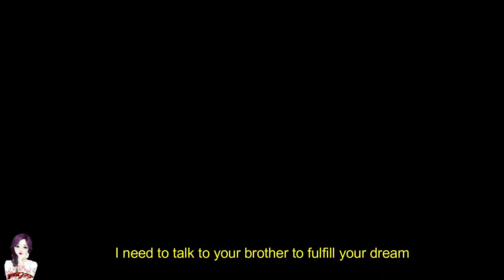TG transform magic | MTF | Gender Bender | TG transformation story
This video is made for entertainment and this video content is fanciful

Some people are  born as  male  but they  have a woman inside  them They are dressed as a beautiful lady They are happy with womanhood  they want to live life like a lady they make transition with sex reassignment surgery

Cover Topic :-

1) feminize story
2) boys transform into girls
3) male to female animation
4) male to female changing in story
5) transgender short story
6) boys turn into girls
7) gender trans story
8) male to female transition